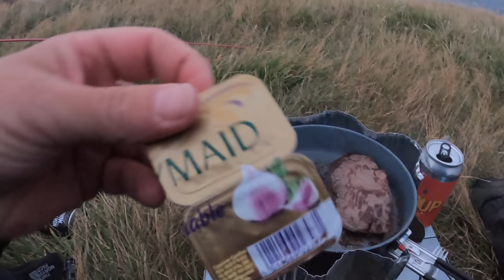WILDCAMPING SCOTLANDS EAST COAST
TOOK MY NEPHEW DANIEL OFF WILDCAMPING AS HES BEEN WATCHING MY VIDS AND FANCIED IT. SO WE HEADED UP THE COAST OVER THE BORDER, SET UP, HAD A WANDER AND A FEW BEERS, GOOD LAUGH REMINISCING AND JUST CHILLING OUT.